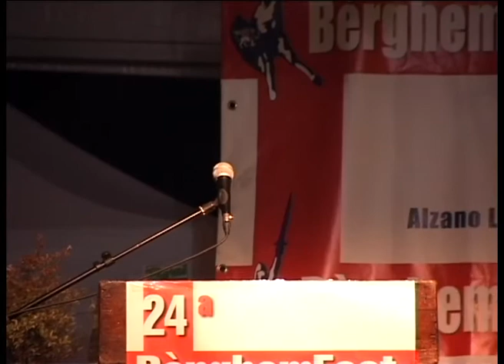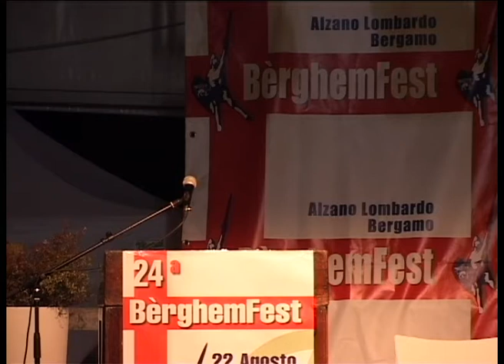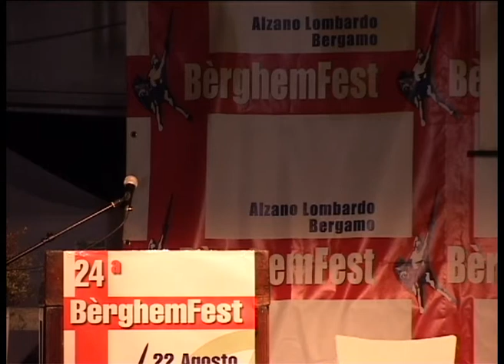Berghem Fest Dibattito MGP